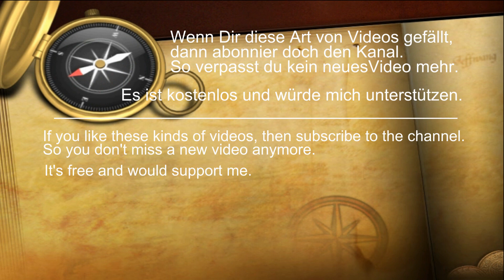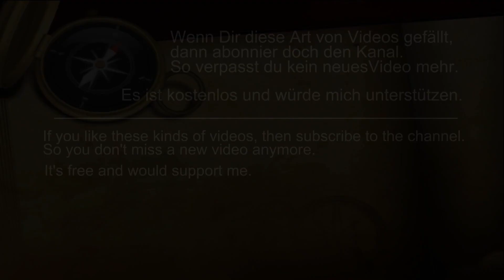Passagierschiff auf dem Rhein bei Emmerich - Binnenschifffahrt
Der Rhein bei Emmerich wird von vielen verschiedenen Schiffen befahren. Gütermotorschiffe, Tankmotorschiffe, Sportboote, Schubverbände und auch Passagierschiffe.
Diese Schiffe machen Flusskreuzfahrten und steuern Städte entlang des Flusses an.
Die Binnenschifffahrt ist aber auch mit Gütemotorschiffen und Tankmotorschiffen auf diesen Abschnitt des Flusses vertreten. Die Schiffe transportieren die Waren zwischen den Niederlanden und Deutschland hin und her.

Schiffe im Video:
Terra - Autotransporter RoRo - 02316216 - Niederlande / Zwijndrecht
Mainfranken - Tankmotorschiff - 04812600 - Deutschland / Wörth am Main
Viva Moments - Passagierschiff - 07002085 - Schweiz / Basel
Ambulant - Gütermotorschiff - 02316455 - Niederlande / Ouddrop